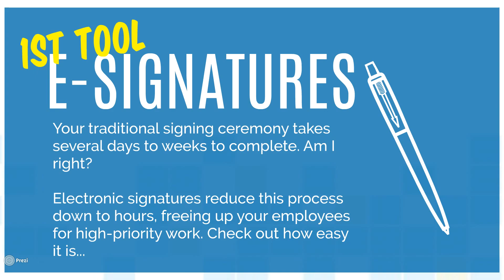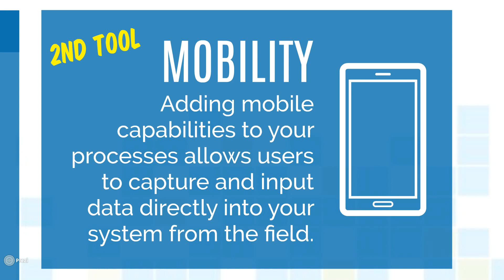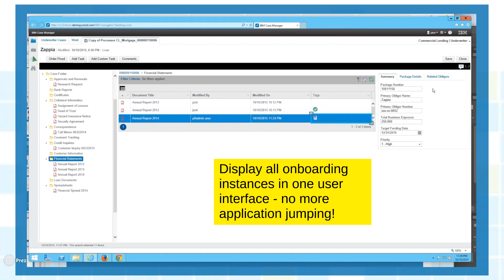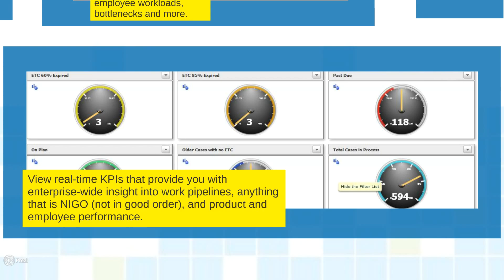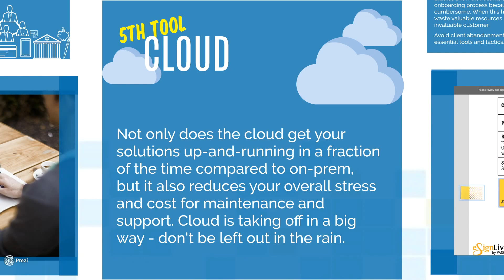5 Essential Onboarding Tools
A new client jumping ship during onboarding is every bank's nightmare. Studies show that clients abandon an onboarding process because it's too long or cumbersome. When this happens, you waste valuable resources and lose an invaluable customer. Avoid client abandonment with these five essential tools and tactics.